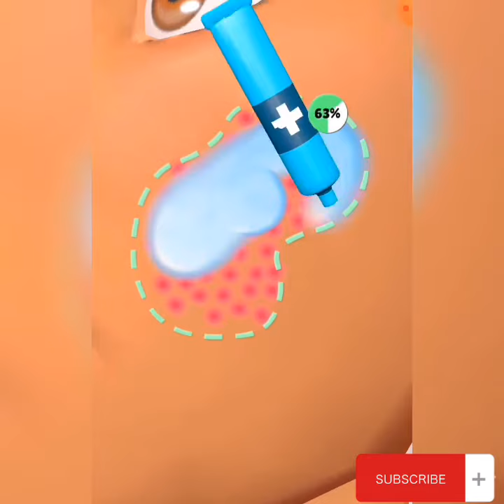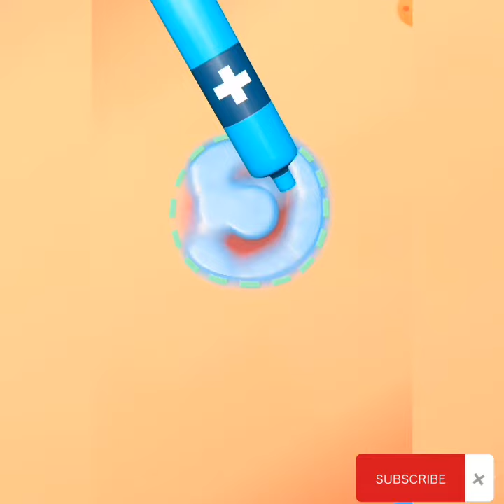parasite Cleaner in New Level Mobile Game Walkthrough New Trailers Update Game pay iOS, Android MNCZ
Parasite Cleaner in All Level Mobile Game Walkthrough New Trailers Update Game pay iOS, Android MNCZ.

WELCOME FM Gamer.

android game pay fm gamer.
game pay fun.